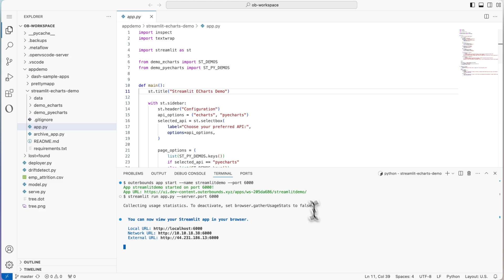Outerbounds Apps - Streamlit and FastAPI behind an auth wall [no sound]